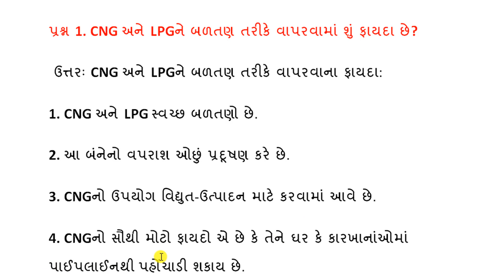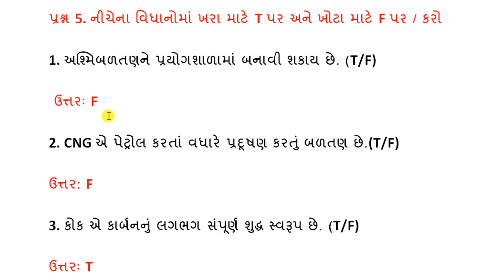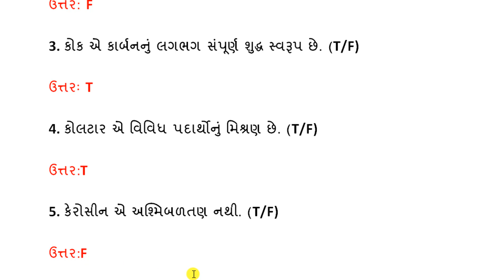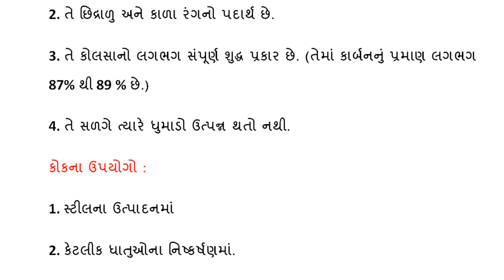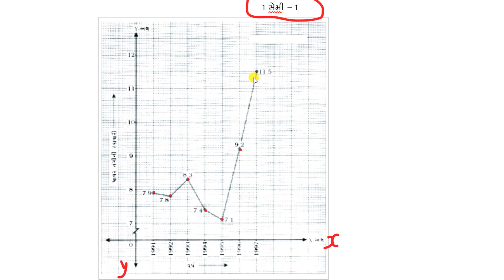Std 8 science ch 3 swadhyay|Std 8 Vigyan ch 3 swadhyay solution|ધોરણ 8 વિજ્ઞાન પાઠ 2 સ્વાધ્યાય |std8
👉Std 8 maths new text book 2023, Std 8 maths new book 202, Dhoran 8 ganit navu pathyapustak, ધોરણ આઠ ગણિત નવું પાઠ્યપુસ્તક

👉std 8 hindi sem 1|dhoran 8 hindi sem 1|std 8 hindi|dhoran 8 hindi|hindi std 8|hindi Dhoran 8|ધોરણ 8હિન્દી

std 8 science ch 2 swadhyay|std 8 science chapter 3 swadhyay| dhoran 8 vigyan path 3 swadhyay |